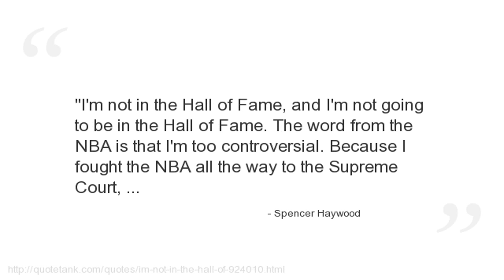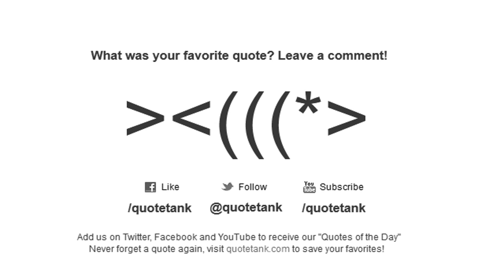Spencer Haywood Quotes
Who is Spencer Haywood?
A retired American professional basketball player.